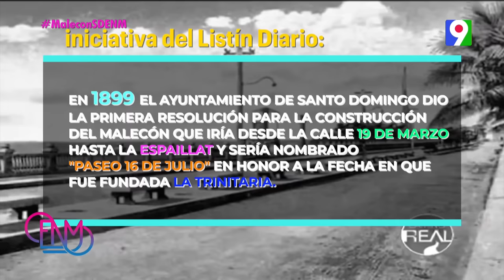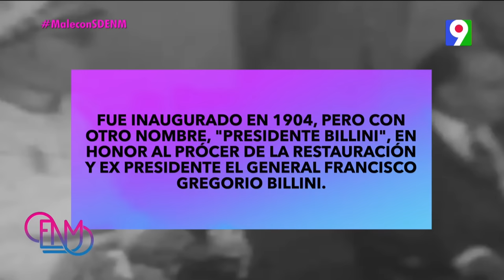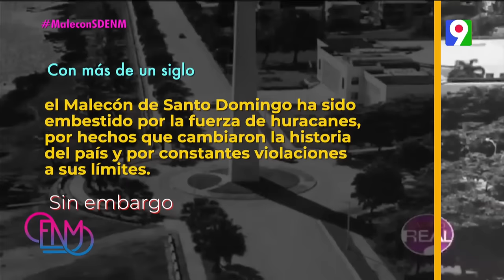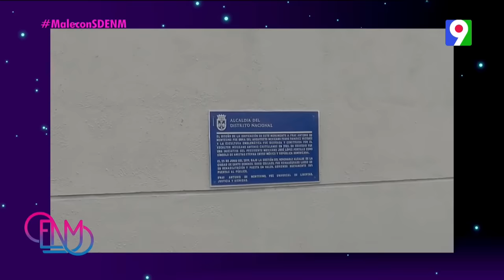Malecón de Santo Domingo, ¿Por qué no se ha podido desarrollar y explotar su todo su potencial?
Waldys Taveras, Mancomunidad del Gran Santo Domingo,

Luis Marino Lopez, Empresario Adrian Tropical,

Omar Rancier, Arquitecto y Urbanista,

Julian Roa, Abogado municipalista,

Johan Santiago, Director de Infraestructura Urbana de la Alcaldía del Distrito Nacional,

A lo largo de su historia el malecón de Santo Domingo ha ido experimentando cambios. Según las crónicas fue gracias a una iniciativa del Listín Diario, periódico que ya existía en aquella época, que en 1899 el Ayuntamiento de Santo Domingo dio la primera resolución para la construcción del malecón que iría desde la calle 19 de Marzo hasta la Espaillat y sería nombrado "Paseo 16 de Julio" en honor a la fecha en que fue fundada La Trinitaria. Fue inaugurado en 1904, pero con otro nombre, "Presidente Billini", en honor al prócer de la Restauración y ex presidente el General Francisco Gregorio Billini.

En 1914 Obras Públicas le hizo su primera ampliación para lo cuál se contrató al maestro catalán José Turull, quien también estaría a cargo del remozamiento de 1920. Fue durante la dictadura cuando se propuso la construcción de una avenida que fuera por toda la costa sur y unirla al Paseo Presidente Billini, Trujillo la bautizó como avenida George Washington, en honor al primer presidente de los Estados Unidos y fue inaugurada en 1936 con una extensión de unos 2 kilómetros.

En 1955 se extiende hasta lo que hoy es el Centro de los Héroes y posteriormente hasta San Cristóbal. Tras la tiranía distintos gobiernos han realizado obras de remozamiento y ampliación. Con más de un siglo el Malecón de Santo Domingo ha sido embestido por la fuerza de huracanes, por hechos que cambiaron la historia del país y por constantes violaciones a sus límites.

Sin embargo, a pesar de la belleza natural y su inmejorable vista su potencial turístico no ha sido explotado como los paseos marítimos o malecones de otras ciudades del mundo. En un país que recibe más de 7 millones de visitantes al año ¿por qué el Malecón de Santo Domingo no es hoy un punto turístico por excelencia para los viajeros que vienen a la República Dominicana?